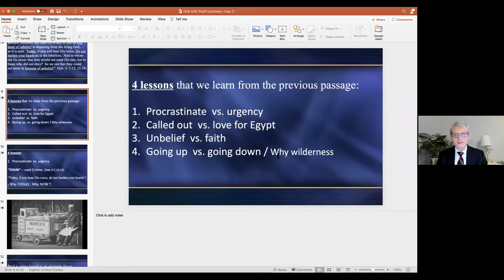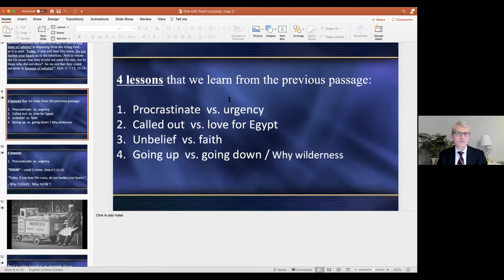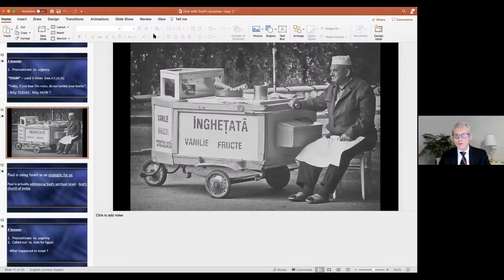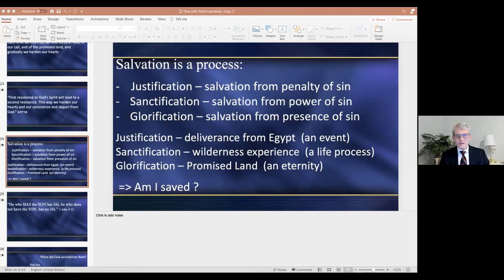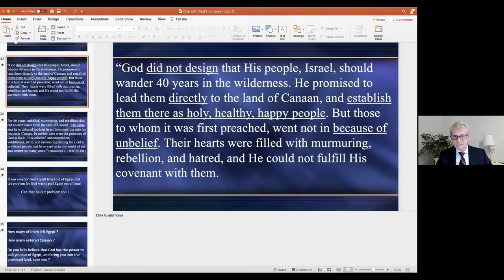2. La croissance spirituelle - Pavel Goia